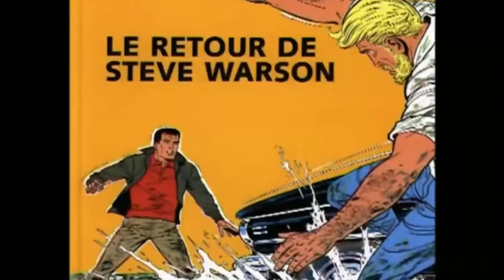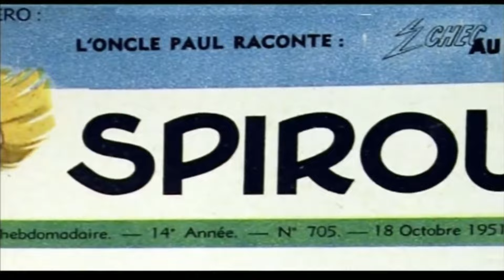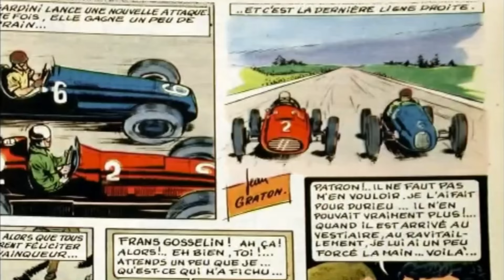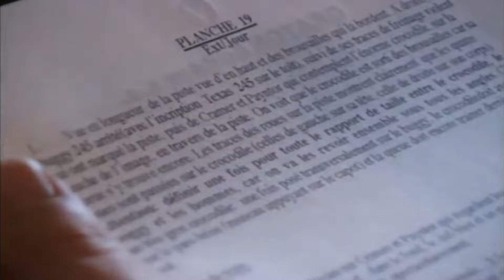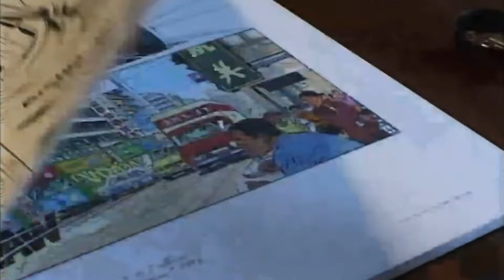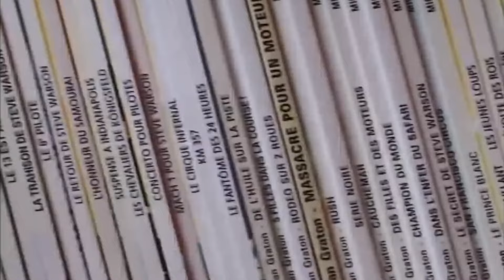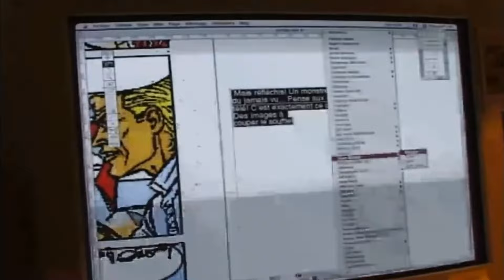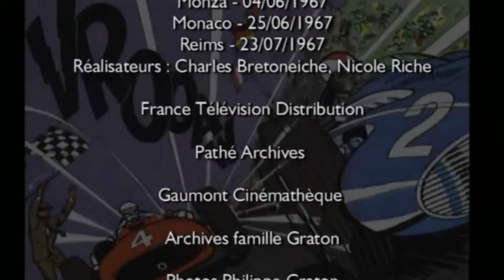Michel Vaillant - A Family History documentary